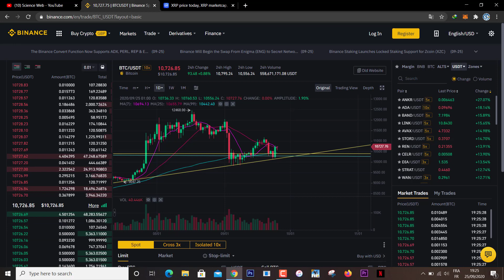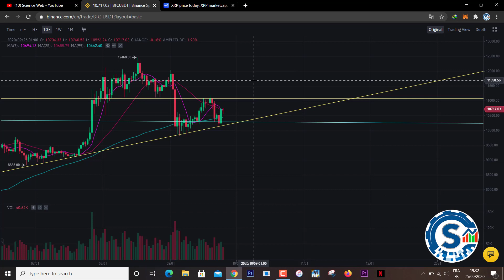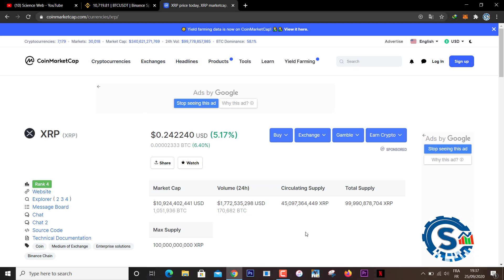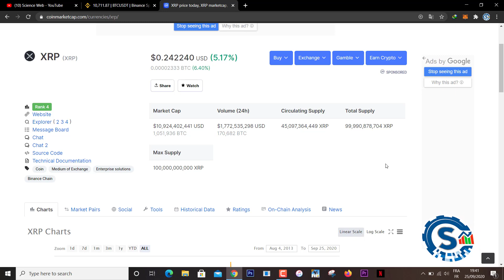تحليل اتجاه سعر البيتكوين هل انتهت مرحلة الارتفاع / اخبار العملات الرقمية / bitcoin news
روابط مباشرة للتسجيل في اكبر منصات تداول العملات الرقمية

رابط صفحتنا على مواقع تواصل الاجتماعي لأي سؤال